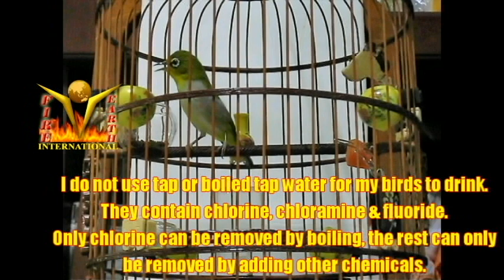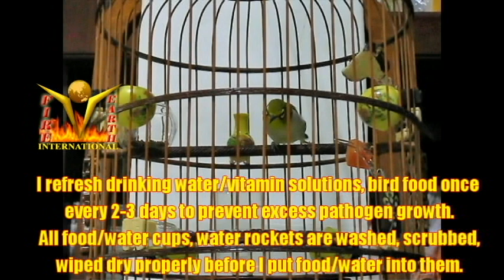Puteh Naughty Hercules cold rainy weather 2 more days to Number 1 Universal Deworm 13062020